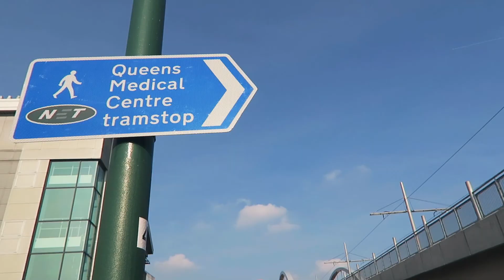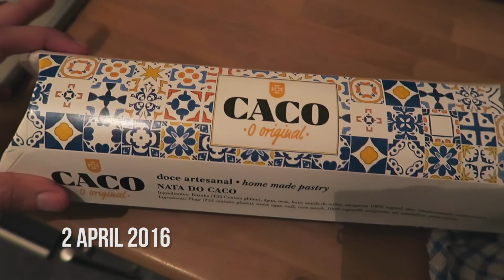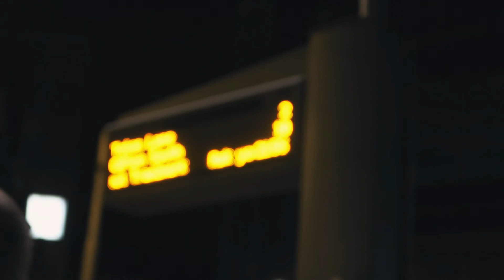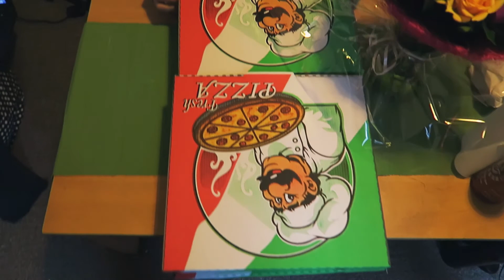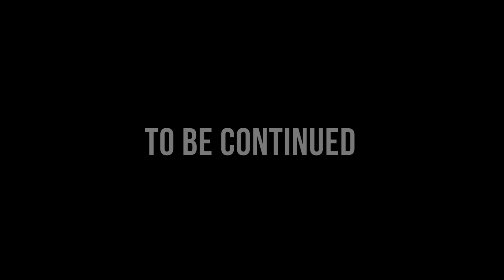The Last Five Months: Part One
This is *Part One* of a series of videos where I compile random clips that I've taken in the month of March and April.